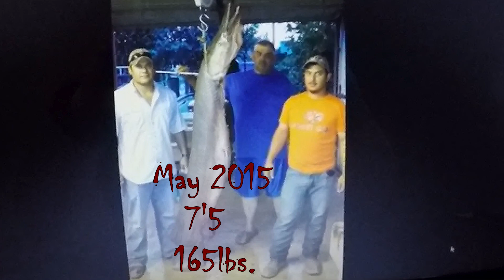Welcome to the 7ft club...again!!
So we got on a few gar on falcon lake, a couple 5 footers and a 3 footer. its been a while since we got a 7 foot gar, the first one measured 7'5 about 3 years ago and we haven't been able to beat that until today! the last one in the video we caught measured 7'6 250+ lbs it was a good day, hope you enjoy!

**i do not on the rights to the music in the video we are using it for entertainment purposes only and do not and will not make any money off the music or this video**